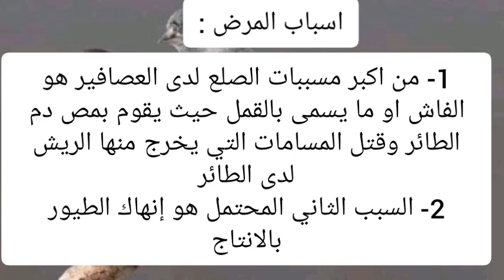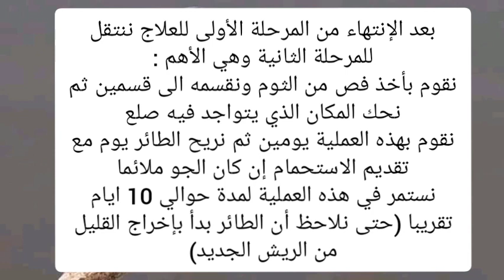علاج الصلع عند الطيور والعصافير (حسون كناري زيبرا بادجي...)